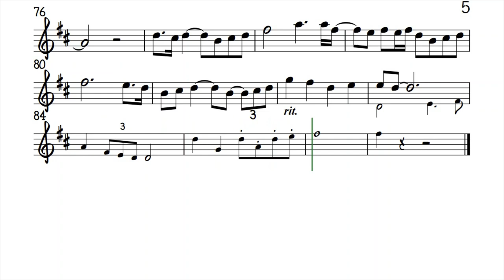MAY BUKAS PA Lower Key Trumpet Clarinet Sheet Music Backing Track Play Along Partitura Rico J Puno